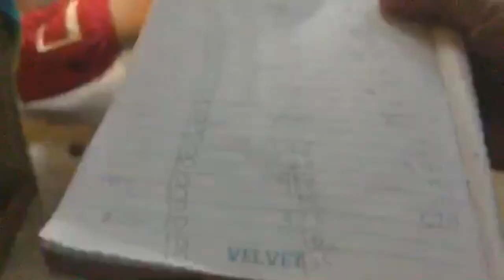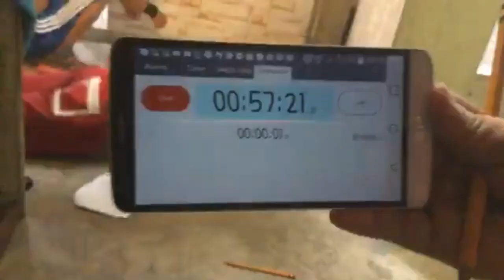1,000 PUSH UPS IN 1 HOUR CHALLENGE!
StayatHome...Alay Push Ups with us..Battle of Father & Son Push Up Challenge...
Dahil walang Alay Lakad, Alay Push Ups na lng in 1 hour.
For the 2nd try, I hit the World Record 1000 Push ups in 1 Hour Challenge..
I made it to 1043 & my son made it to 980 Push ups
This is the Result After 1000 Push Ups In 1Hour Challenge..

If you want more 30 days challenge video please click the subscribe button and the notification bell and dont forget to comment down bellow and like and share it with your friends.. If you have any questions please follow me and dm me on instagram

PLEASE LIKE MY PAGE ON FB